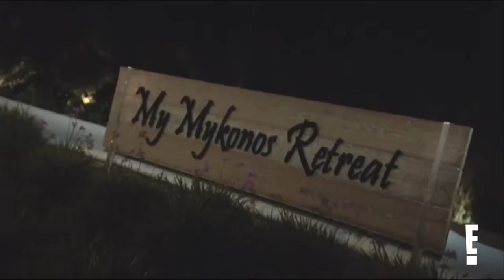Hilarious Kardashian-Jenner BFF Moments: Surprising Dates to Unexpected Bromances | KUWTK | E!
In this Keeping Up With The Kardashian mashup, check out a few times when the Kardashian-Jenner family had fun and sometimes chaotic moments with their friends. From Khloé being tricked into thinking that Rob and Malika are dating to Malika dropping off French Montana’s belongings after he and Khloé broke up. Then, Kim shows up to have a fun chit chat with her friends Jonathan and Carla to dish about her first date with Kris Humphries. Then Kim brings Kylie a dog that she found on the street and check out the bromance that developed between Rob and Lamar. Check back every week for more moments from “KUWTK”